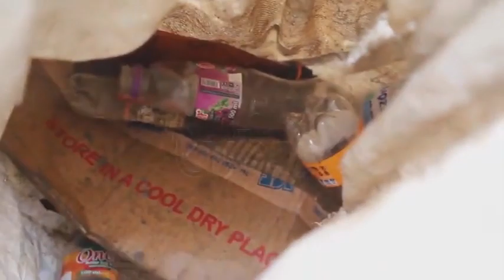Masuliita home overwhelmed by street kids